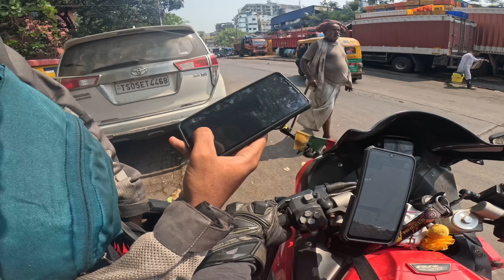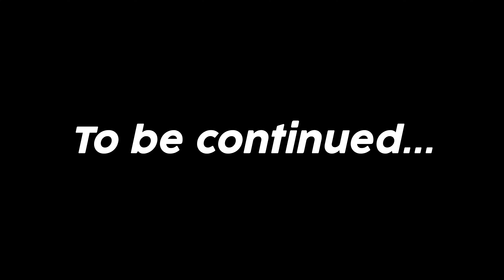💼 My Dress Bag Stole 😩 | Season 02 Ep 10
-BoughtOuts Organics